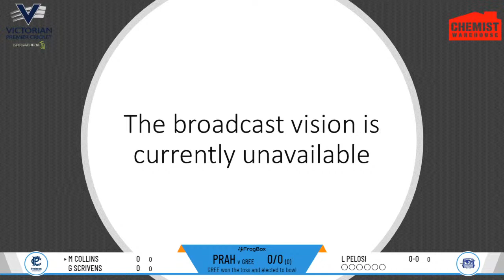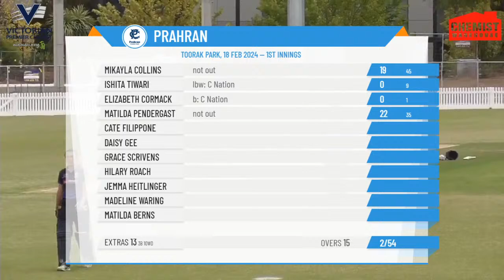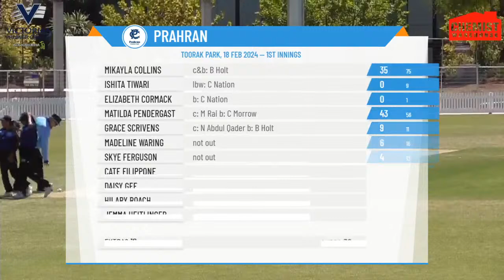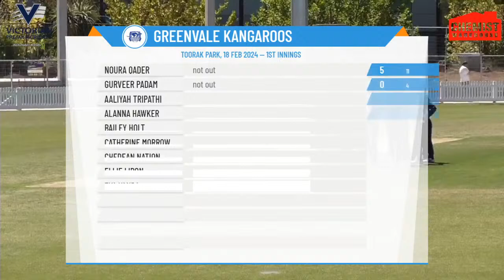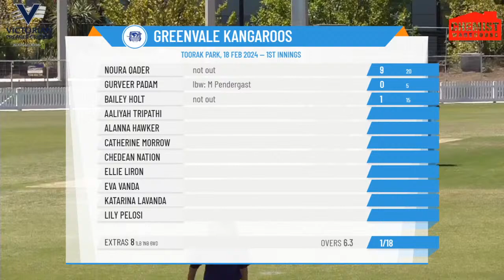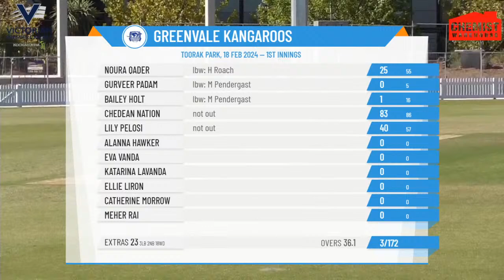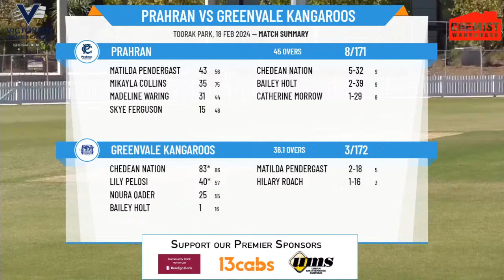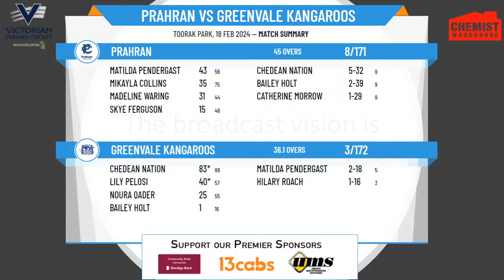Victorian Premier Cricket - Kookaburra Women's Seconds - Round 18 - Prahran v Greenvale Kangaroos